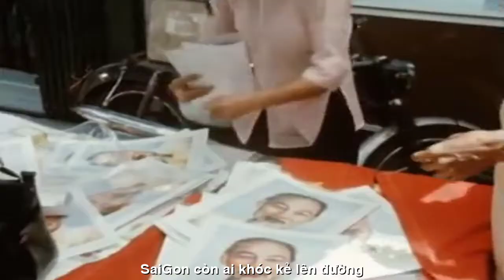[OFFICIAL MV]NHỚ LẠI ELVIS PHƯƠNG KHI XA SAIGON TRONG THỜI CHIẾN TRANH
THỜI COVID-19 NHỚ LẠI
ELVIS PHƯƠNG 30.04.75
KHI XA SAIGON
TRONG THỜI CHIẾN TRANH
TÁC PHẨM:KHI XA SAIGON
SÁNG TÁC:LÊ UYÊN PHƯƠNG
TRÌNH BÀY:DANH CA ELVIS PHƯƠNG